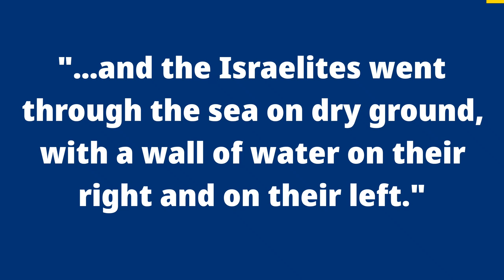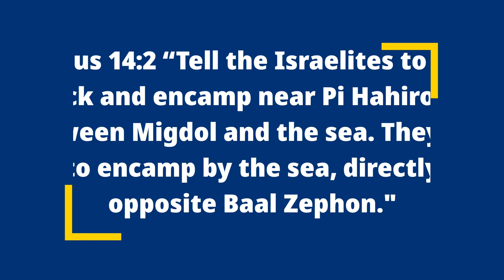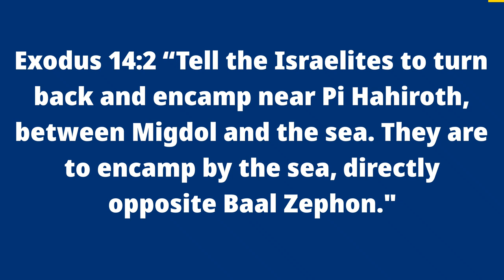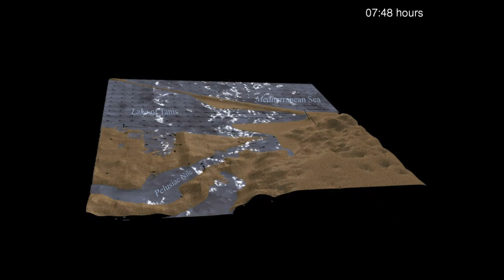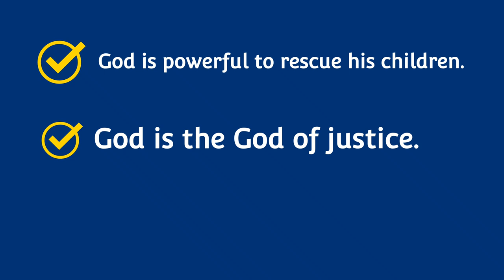MOSES AND PARTING OF RED SEA 2021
In the book of Exodus chapter 14 verse 21 and 22 it says:
”Then Moses stretched out his hand over the sea, and all that night the LORD drove the sea back with a strong east wind and turned it into dry land. The waters were divided,
 and the Israelites went through the sea on dry ground, with a wall of water on their right and on their left.”
This Biblical passage was recreated in the 1956 film The Ten Commandments. So does this event really happen in history? To answer that question we need to know first the location where this event happened.
The Hebrew name of the place of the crossing is “Yam Suph” which is traditionally identified as the Red Sea, a narrow sea between Africa and the Arabian Peninsula.
But after the discovery of the earlier version or manuscript of the book of Exodus in the Qumran cave known as the “dead sea scrolls”, scholars found out that the original meaning of Yam Suph is not Red Sea but actually the Sea of Reeds. Experts however debate on the exact location of the Sea of Reeds.
Some argue that it is a lake that has been dried up after the construction of the Suez Canal.
Others point out the Lake of Tanis as its possible location due to its proximity to “Migdol” as mentioned in Exodus chapter 14:2.
Bible Scholars argue that Yam Suph has been mentioned in the Bible several times. Examples are Numbers 14:25, Deuteronomy 1:40, Joshua 2:10 and 1 Kings 9:26. And the name has always been used referring to Red Sea, a much deeper body of water which is consistent with the description of the parting of the sea story specifically the walls of waters left and right.
Now that we have identified the possible location of the miraculous event, let’s examine what caused the splitting or parting of the Red Sea.
Some experts argue that a tide may have been the cause of the drying of the land of the Red Sea. In fact some places in the world, the tide can cause see bottoms to dry for hours and then come back again.
In fact, in 1798, Napoleon Bonaparte and a small group of cavalry were crossing the Gulf of Suez, the northern end of the Red Sea on a dry land and suddenly the waters returned almost drowning them.
Another explanation is that there might be a reef bridge present in the area and when the wind blown, it exposed the reef bridge allowing Moses and his people to cross the sea.
Still others point out that a Tsunami had caused the event. The reasoning is that before a Tsunami happens, the water recedes into the sea leaving the sea floor bare allowing for Moses and the Israelites to cross the sea. The problem however is that during a tsunami, the water draws back for only 10 to 20 minutes. That duration won’t actually be enough for hundreds of people to cross.
Still another hypothesis is that a magnetic anomaly happened on the Earth during that time which caused the waters to part. It has been proven in lab tests that powerful magnets could separate a small portion of water.
Yet another version is being offered in that a strong wind with over 60 miles per hour can push back waters creating a storm surge on one location and dry area on the opposite direction a coastal effect known as “Wind Setdown”.
(Video sample)
(Parting the waters, Part 1: The physics of a land bridge)
All the explanations given thus far attempt to disregard the power of God and try to explain the story of Moses parting the Red Sea as a natural phenomenon and not as a miraculous event.
It is clear on the biblical passage that a strong East Wind pushed the water back leaving a dry land on which Moses and his people could cross on foot.
No one can summon winds in a specific time and date and command it to push a particular area. As far as weather is concerned, winds of that strength blows randomly it cannot be controlled.
Also after pushing the waters back, there needs to be a force strong enough to hold the walls of waters. The wind needs to stop during the crossing as the people could be carried by the strong winds.
Another thing to consider is that after the Israelites crossed, the force that holds the walls of water suddenly withdraws causing the waters to come back drowning all of Pharaoh’s army, chariots and horses included.
The description of the story necessitates a powerful being to execute this kind of miraculous event. Only God can do this seemingly impossible phenomenon.

What did we learn from the story of Moses and the parting of the Red Sea?
First, we learned that God is powerful enough to rescue those who faithfully serve him.
Secondly, he is the God who is just. He punishes those who oppose his plans.
Lastly, we should trust the Bible as God’s true word.